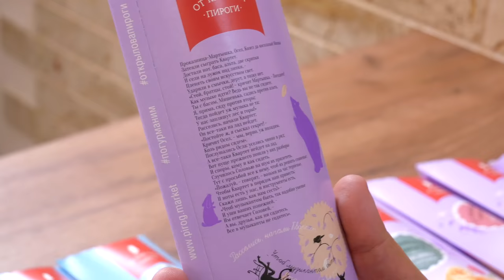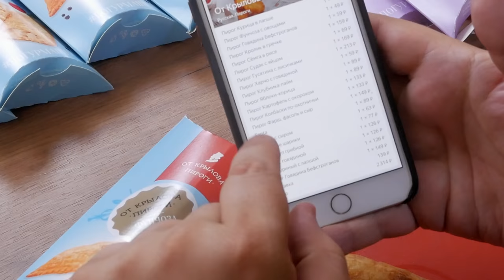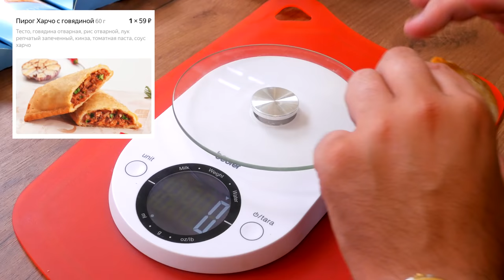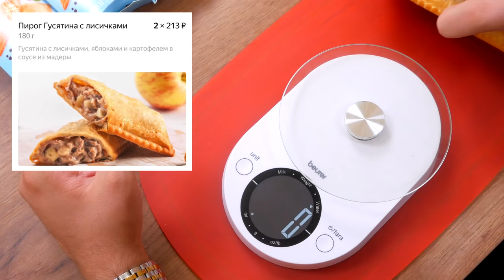От Крылова Пироги | Лисице как-то бог послал пирог с паштетом